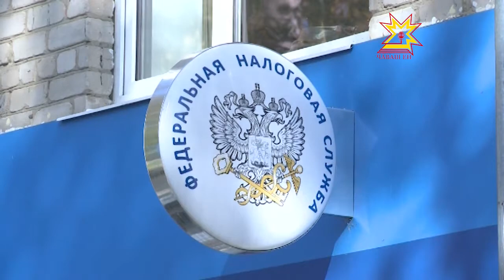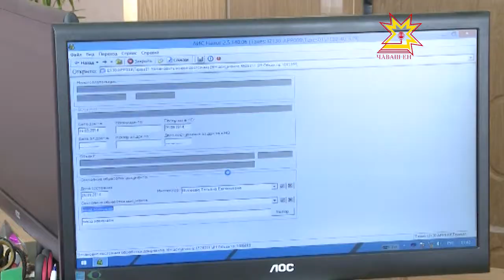Налукçăсем уçă алăксен кунне чĕнеççĕ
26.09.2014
Çак шăматкун авăн уйăхĕн 27-мĕшĕнче налук инспекцийĕн уйăрмĕсем республикăри районсемпе хуласенче уçă алăксен кунне ирттереççĕ. Унта сире налук тÿлессипе çыхăннă мĕн пур ыйтăва тата çăмăллăхсем çинчен тĕплĕн ăнлантарса парĕç.